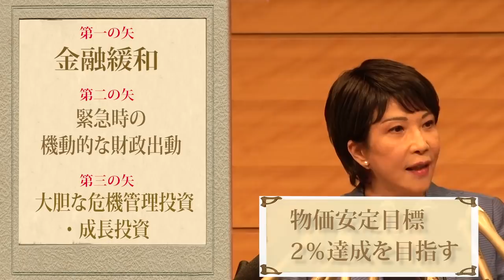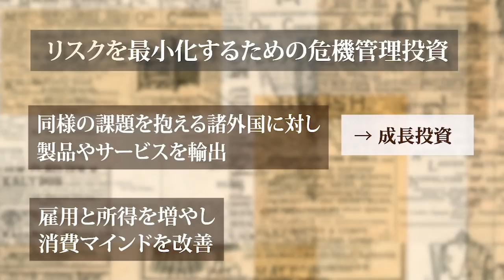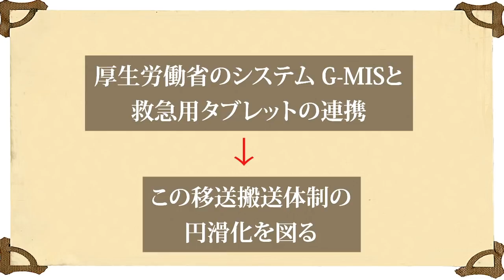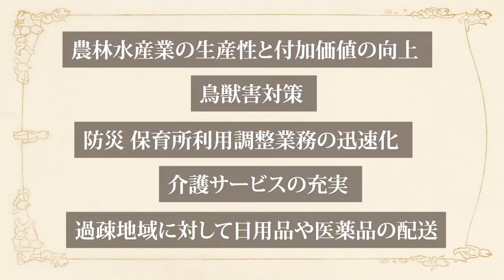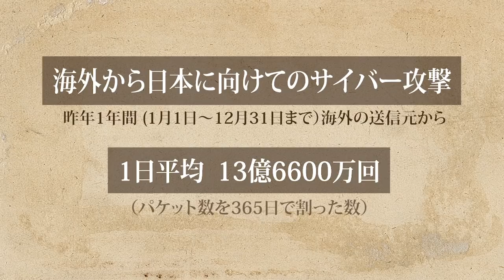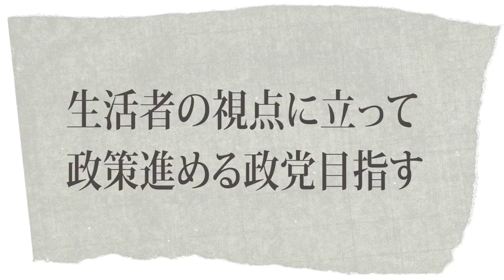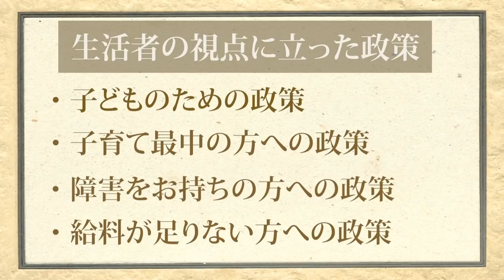高市早苗 令和3年自由民主党総裁選出馬会見 ダイジェスト版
令和3年9月8日に行った総裁選出馬会見の動画ダイジェストバージョンです。高市早苗の政策をわかりやすくまとめておりますので、是非ご視聴お願いいたします。

動画フルバージョンはこちらです。